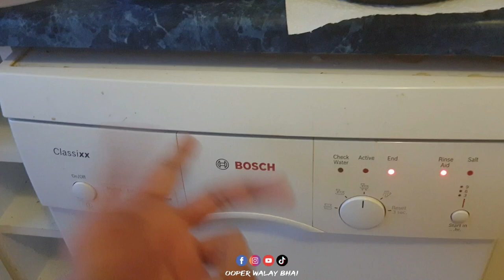Dish Washer Na Lena Yar